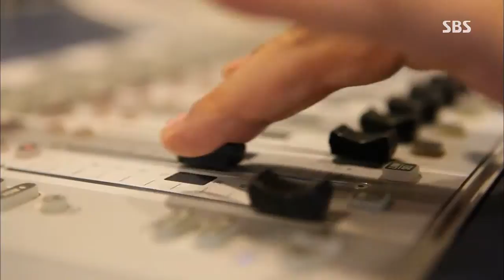생방송 투데이 20130704 #20(7)